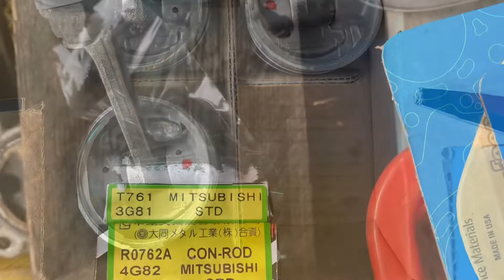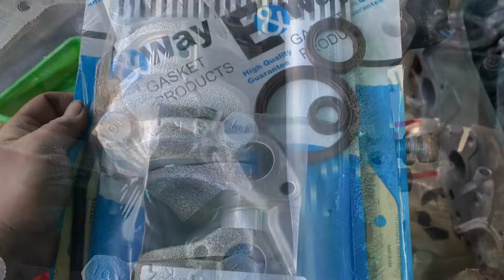中華 百利800 4WD 引擎大修組裝